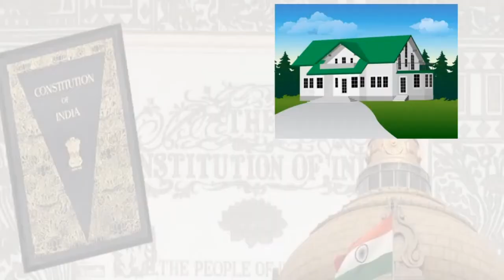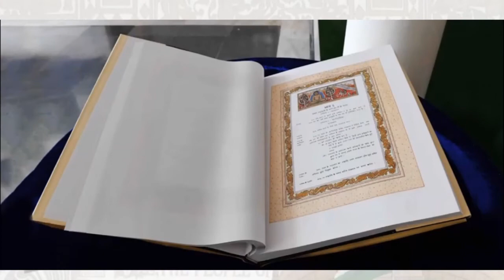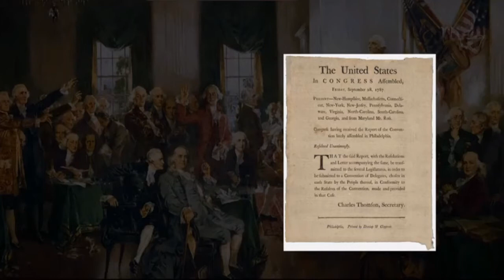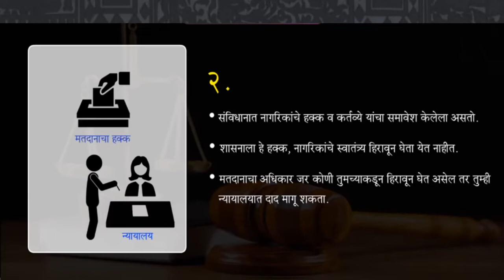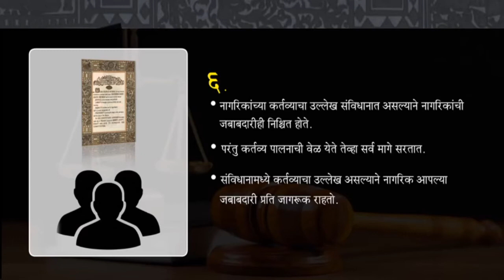इयत्ता -सातवी विषय - ना.शास्त्र पाठ -आपल्या संविधानाची ओळख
इयत्ता :- सातवी
विषय:- ना.शास्त्र
घटक :- संविधानाची
अध्ययन निष्पती :-लोकशाही मूल्यांनुसार आचरण करणे.
साहित्य :- PPT, gif
शिक्षक :- श्रीम. प्रेरणा देसाई शाळा:- व्हर्च्युअल ट्रेनिंग सेंटर
बीट अधिकारी :- श्री. शांताराम रिंजड
नोडल ऑफिसर :-श्रीम.रेखा कुपवाडेकर